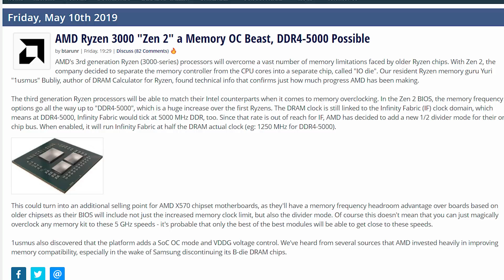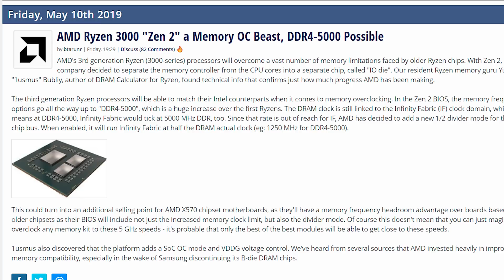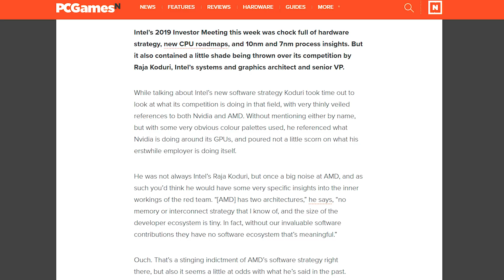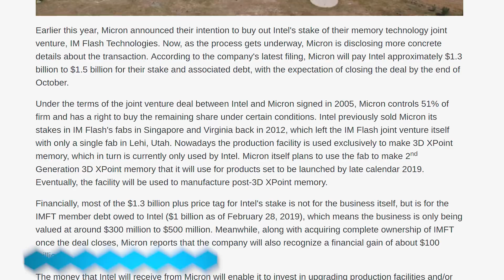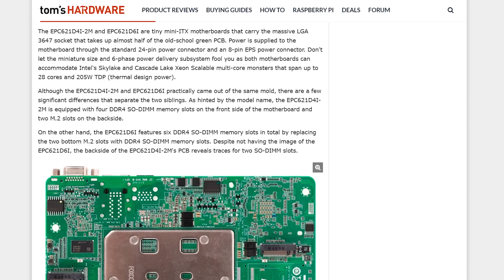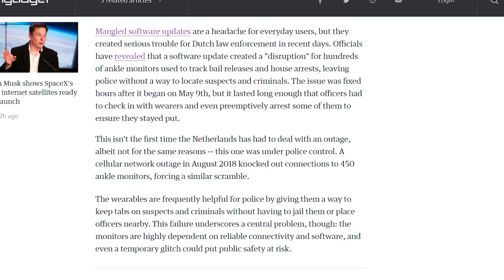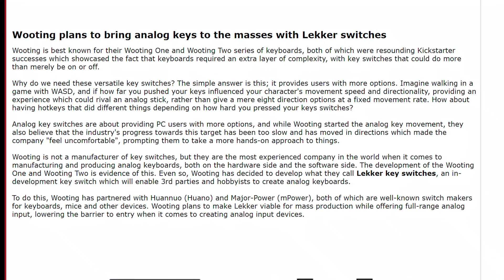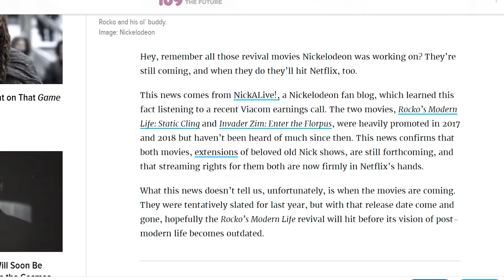5GHz CPU and 5GHz RAM?!?!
Sources & Timestamps!
► 0:55 - Zen 2 Memory OC 5000MHz
► 3:04 - AMD Showcasing 12 & 16 Core CPU to OEMs
► 3:40 - AMD’s New BIOS’s Support Ryzen 3000
► 4:18 - Raja Koduri Says AMD Can’t Compete
► 5:50 - Micron Paying Intel $1.3B
► 6:35 - ASRock’s Mini-ITX 28-Core Mobo
► 7:20 - Hundreds of Netherlands Ankle Monitors Borked
► 9:22 - Wooting to Make Lekker Switches
► 10:27 - Invader Zim & Rocko’s Coming to Netflix